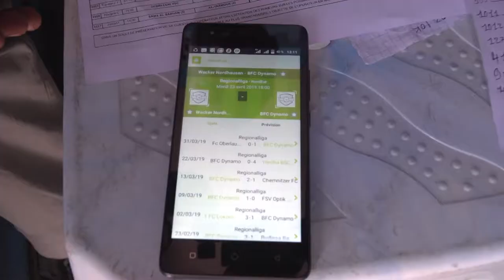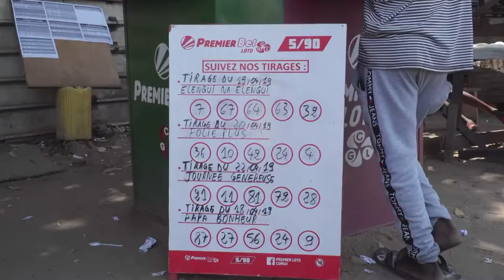LE QUOTIDIEN DU PARIEUR SPORTIF